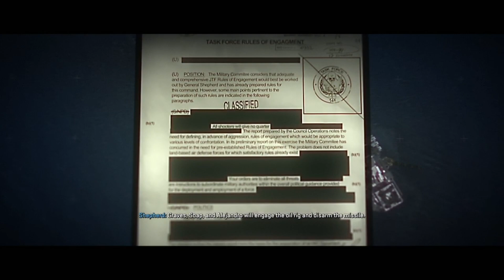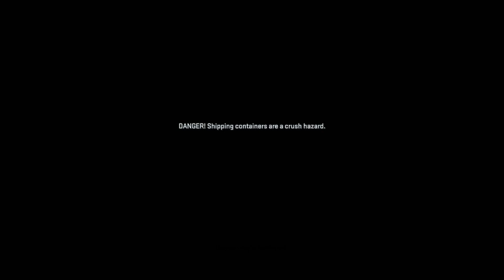Mission 12 – Dark Water | Campaign Walkthrough | Call of Duty: Modern Warfare II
This is a campaign walkthrough of Call of Duty Modern Warfare II mission by mission.  In this video we walkthrough Mission 12 – Dark Water.